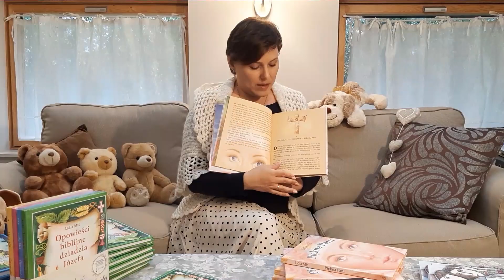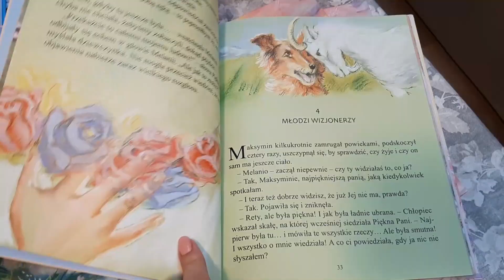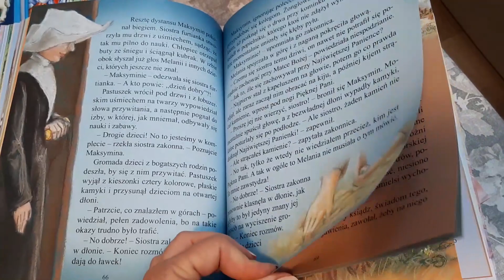Lidia Miś opowiada o "Pięknej Pani" (rocznica objawienia Matki Bożej w La Salette)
Z okazji rocznicy objawienia Matki Bożej w La Salette przedstawiamy film o tym wydarzeniu, opisanym przez Lidię Miś w książce dla dzieci pt. "Piękna Pani".

Pewnego razu w małej alpejskiej miejscowości dwójka dzieci zobaczyła w górach świetlistą postać. Piękna Pani, bo tak Ją nazywali Melania i Maksymin, obwieściła im ważne orędzie, na koniec którego przykazała: „A więc, moje dzieci, ogłoście to całemu mojemu ludowi”.

Wezwani nakazem Matki Bożej, pragniemy przybliżyć Młodemu Czytelnikowi treść orędzia wraz z wydarzeniami i osobami związanymi z objawieniem 19 września 1846 roku w La Salette we Francji. Wierzymy, że ta bogato ilustrowana opowieść pomoże Dzieciom nie tylko lepiej poznać, ale i pokochać Piękną Panią.
Autorka i zespół wydawnictwa.